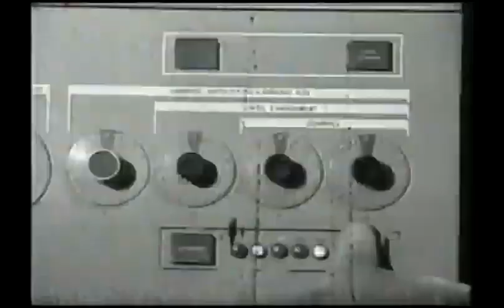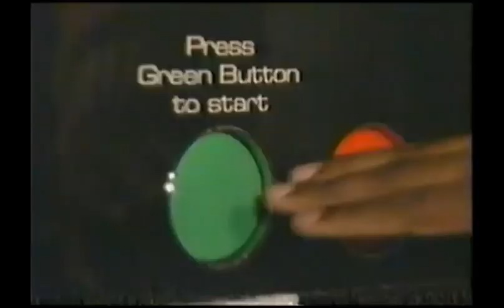NBC Bumpers, Split Screen Credits, & Promos (March 25, 2000)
Credit to Mainely Maine Commercials.
For Originalsboy, SimplyYoshi, GH32143, Marcus Montgomery's Logo Archive, Jude A, and MsCrystal.